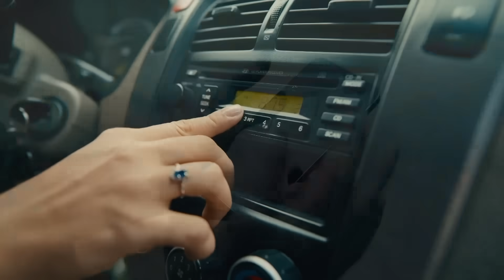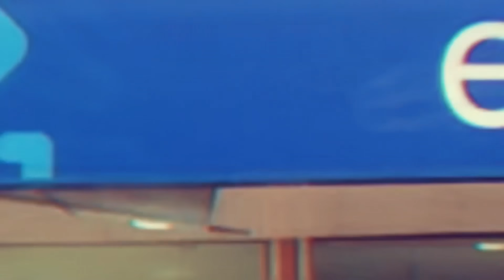Jueves 2 noviembre | Los días se acortan en el Caribe: está amaneciendo cada vez más tarde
República Dominicana está experimentando una disminución de las horas diurnas, por lo que el sol está saliendo más tarde cada día y se oculta más temprano en las tardes. Mientras que dos sistemas frontales se desplazarán hacia la región en los próximos 10 días: vigilemos la evolución de estos fenómenos para ver cuáles incidirán en nuestra región.